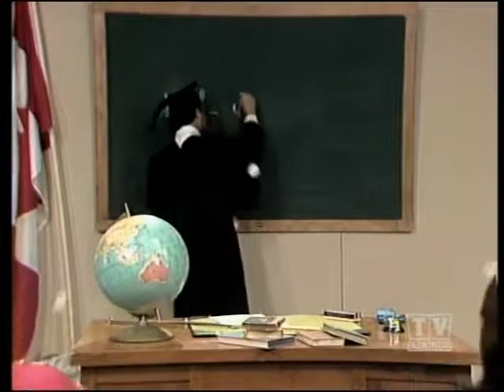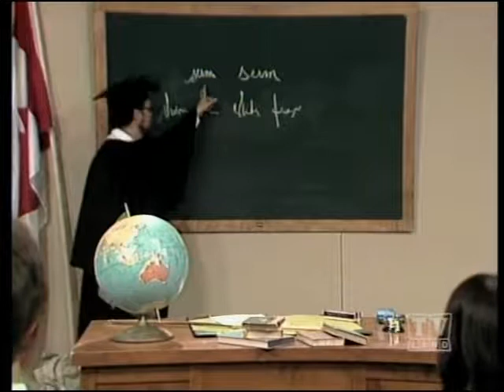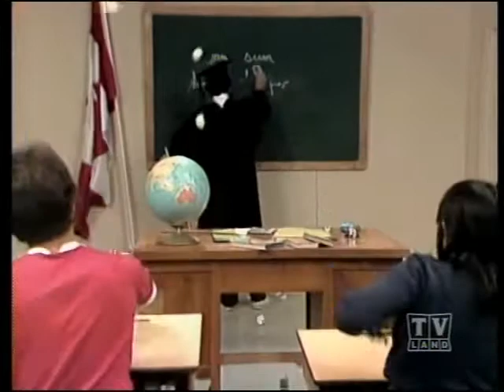Smith & Smith 04x04 Can An Actor Be President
Smith & Smith

Opening Comedy Song:
Can An Actor Be President

Opening Sketch:
Gonna Witha Da Wind

Special Guest Performance:
Graham Carr - Dorothea

In-Between Sketch:
The Professor - Latin

On The Couch:
The Railroad Adventures Of Morag’s Dad

The Comedy Club:
Mike McDonald

Closing Comedy Song:
The Life Of A Rabbit